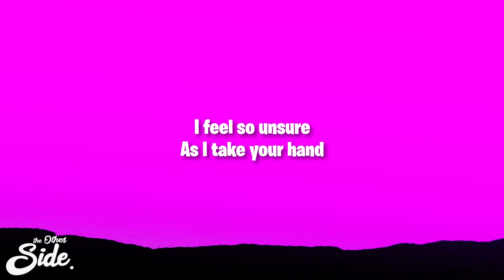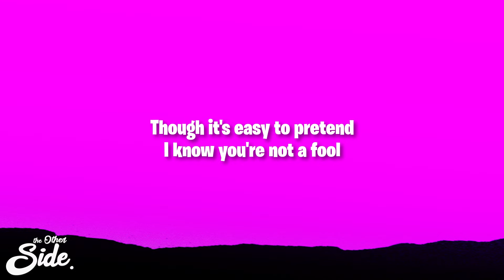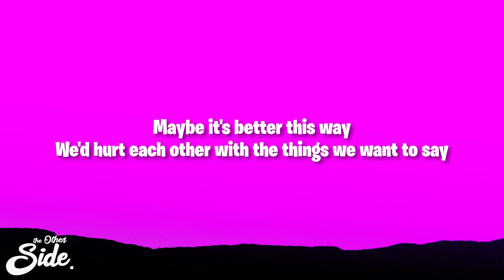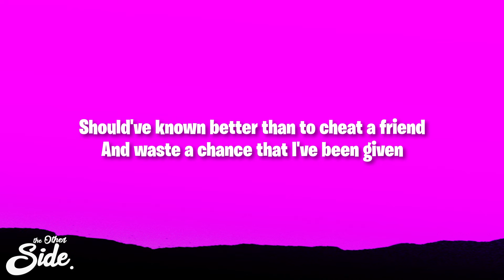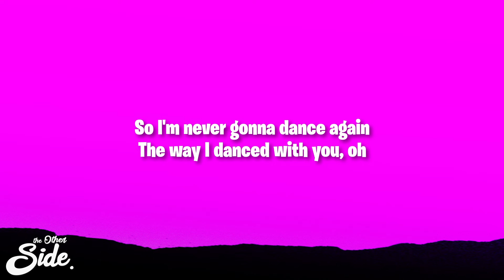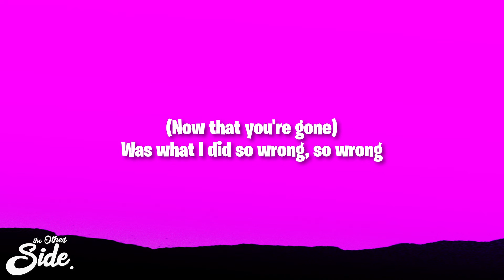George Michael - Careless Whisper (Lyrics)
(Lyrics):
[Intro]
Time can never mend
The careless whispers
Of a good friend
Should've known better, yeah

[Instrumental]

[Chorus]
And waste a chance that I've been given
So I'm never gonna dance again
The way I danced with you, oh

[Bridge]
Please stay

Careless Whisper Lyrics